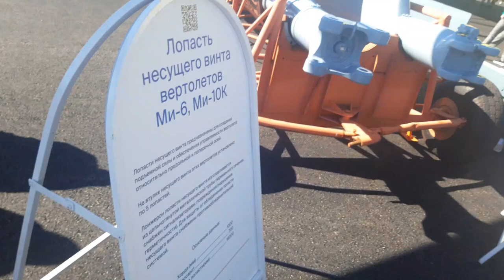Авиашоу в аэропорту Плеханово.Тюмень.14 августа 2022 год